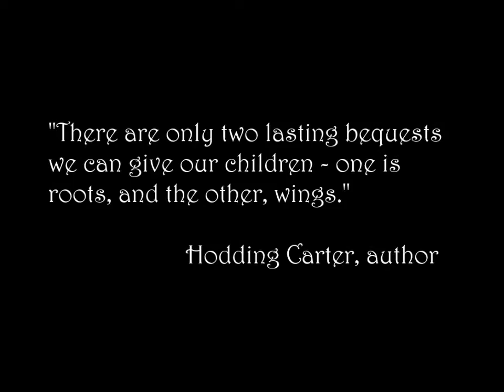Roots And Wings